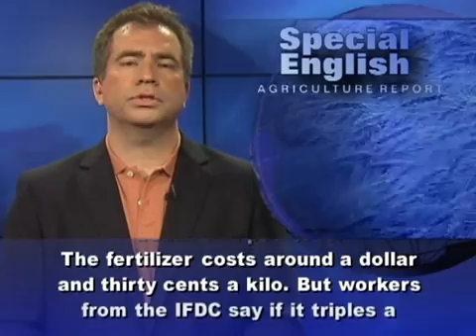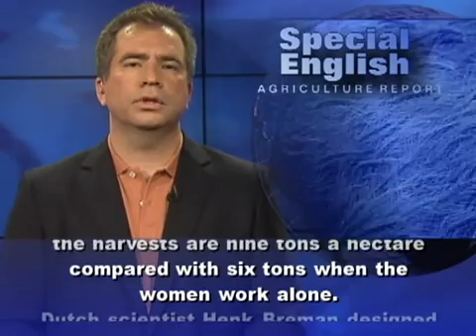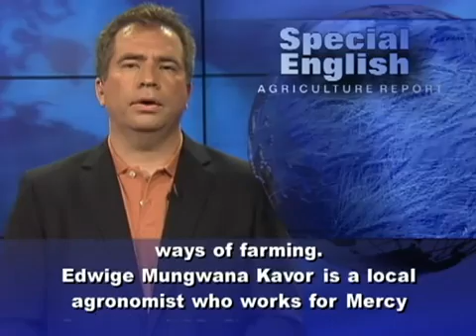Luyen thi TOEIC cap toc 550 Bài 8.3 Project in DRC Aims to Increase Fertilizer Use YouTube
chovaytheoluong

North Kivu is a war-torn .(1). that used to be called the breadbasket of the Congo. Now, some farmers are being .(2). to increase the productivity of their land with fertilizer.
The International Fertility .(3). Center is supporting the project. The IFDC is a nonprofit group based in the United States.
The project includes .(4). trees. Trees help prevent the loss of soil through erosion. They also .(5). charcoal for fuel. And they provide fertilizer in the form of leaves. These get plowed into the soil.
Other farmers are experimenting with .(6). fertilizer. The farmers use a mixture of chemical and organic fertilizer. They also use improved seed. They say they have succeeded in .(7). three or four times as much maize, rice, beans and potatoes.
The fertilizer .(8). around a dollar and thirty cents a kilo. But workers from the IFDC say if it triples a yield of .(9). , for example, it means twice the profit.
Farmer Adrien Kangele says the new .(10). promoted by the group could be a solution to ethnic conflicts in the Kivu region. Fertilizer brings peace, he says, because more people can earn a living from the soil in this densely populated area.
One of the .(11). , Sandra Kavira Kawisse, says fertilizer can even save marriages. She says in one area, many of the men had left their wives and gone to work in the mines. Then their wives started using fertilizer and their yields of rice tripled. The IFDC has found that when the men work with the women, the .(12). are nine tons a hectare .(13). with six tons when the women work alone.
Dutch scientist Henk Breman designed the fertilizer project. He says the Democratic Republic of Congo uses less chemical fertilizer per hectare than any other country. Mr. Breman suggests two .(14). One is a lack of government policy. The other is the influence of .(15). and international nongovernmental organizations that were against more intensive ways of .(16).
HENK BREMAN: "There has been a period of about twenty years where donor support was dominated by policies that looked for other ways of developing agriculture than the intensive way elsewhere. I really accuse the donors and the international NGOs for part of the famine in Africa."
Edwige Mungwana Kavor is a local agronomist who works for Mercy Corps, an NGO. She says she is not against adding chemical fertilizer to organic matter. But she says land can become .(17). on chemical fertilizers and no longer produce without them. Also, the chemicals can .(18). groundwater.
Henk Breman agrees farmers should mix it with organic fertilizer. But he says there is a much bigger risk from soil erosion in the Kivu .(19).
HENK BREMAN: "The soil nutrient balance of this region is the most negative in the world."
Farmers groups have welcomed a .(20). by the DRC government to end taxes on fertilizers. Those taxes are some of the highest in central Africa.